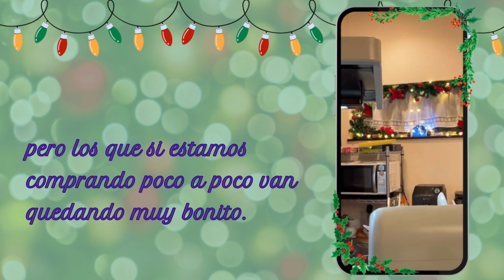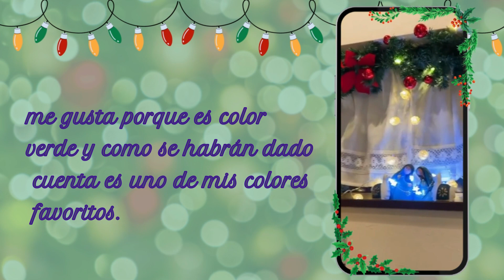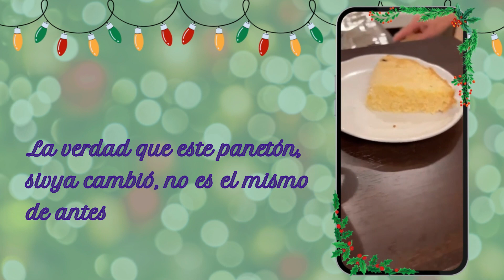Mi navidad 2022 - Vlog # 112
🎄 Espero que hayan pasado una linda navidad, aquí les comparto la mía
¡Feliz navidad queridos amigos!

🎁 Me encantaría saber como celebras navidad. Cuentamelo en los comentarios 😉

💜 Si te gustó este video:
✅ Por favor regálame un LIKE 👍
✅ Compare este video en tus redes